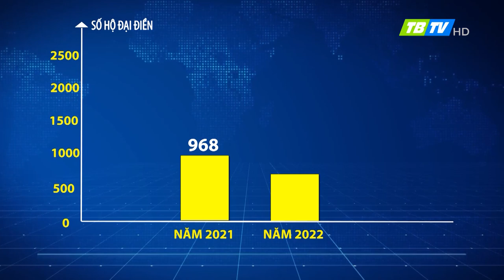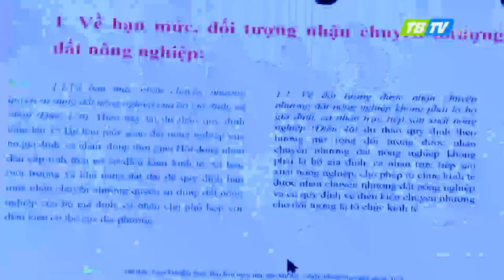Thúc đẩy mô hình sản xuất nông nghiệp đại điền